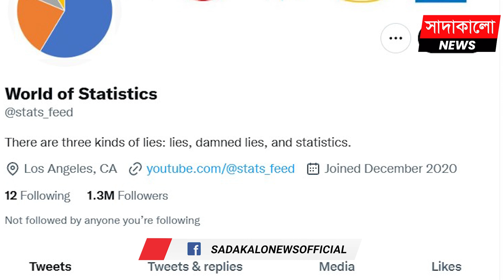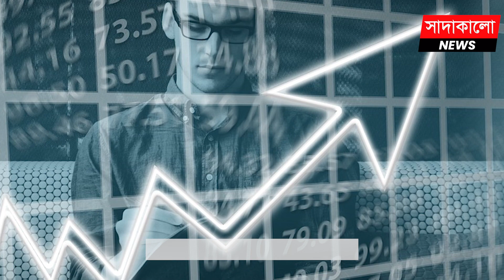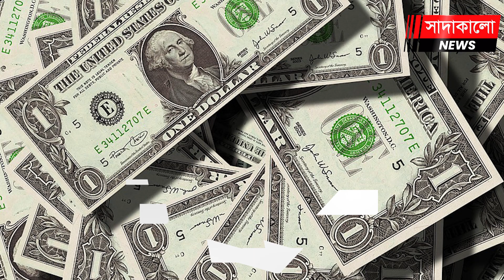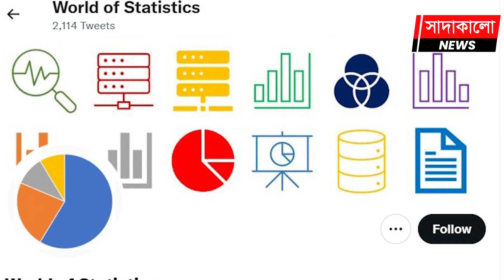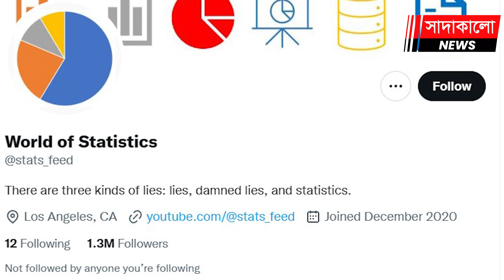বিশ্বের সবচেয়ে ধনী তারকা তারা ! সম্পত্তির পরিমাণ জানলে চমকে যাবেন আপনি ! Top 8 Richest Actor ।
কে বিশ্বের সবচেয়ে ধনী অভিনেতা? গুগলে কখনও অনুসন্ধান করেছেন? যদিও বিশ্বের সবচেয়ে ধনী অভিনেতার খেতাব পাওয়া সহজ নয়। তাদের বার্ষিক আয় এবং পারিশ্রমিক সকল কিছুর উপর ভিত্তি করে এই তালিকা করা হয়ে থাকে।